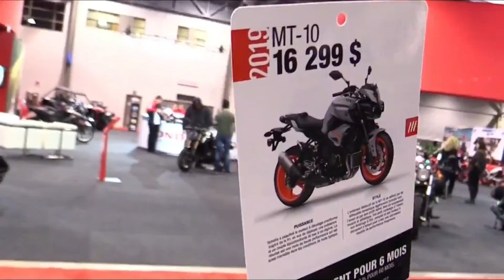Yamaha MT10 , THE COOLEST MOTORCYCLE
motor keren